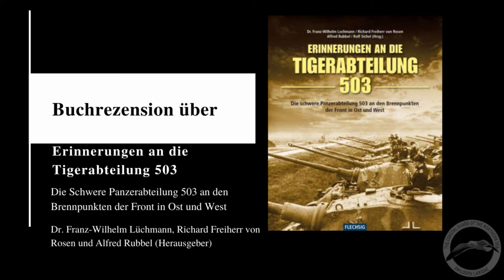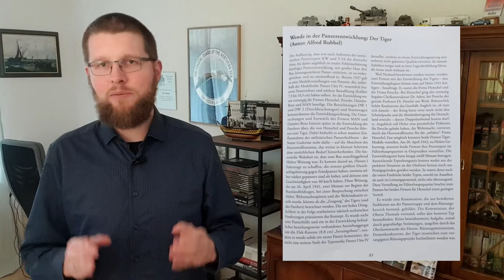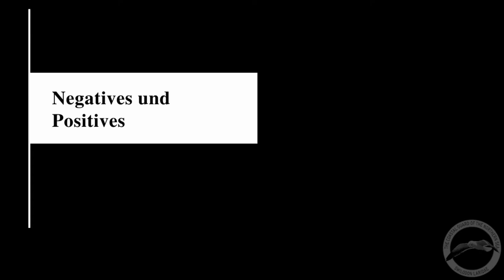Buchrezension über: Erinnerungen an die Tigerabteilung 503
Dies ist meine Rezension des größten und schwersten Buches in meiner "Bibliothek". Nämlich von "Erinnerungen an die Tigerabteilung 503 - Die schwere Panzerabteilung 503 an den Brennpunkten der Front in Ost und West" Hrsg. Dr. Franz-Wilhelm Lochmann, Richard Freiherr von Rosen und Alfred Rubbel.

Am besten kauft man als Panzer Fan das Buch direkt im Onlineshop des Panzermuseuems:

Zeitmarken
00:00 Einleitung
03:39 Inhalt
06:24 Negatives und Positives
07:57 Abschließendes Urteil
08:55 Leseempfehlungen

Die beiden von mir empfohlenen Bücher habe ich auch bereits in Videos besprochen: